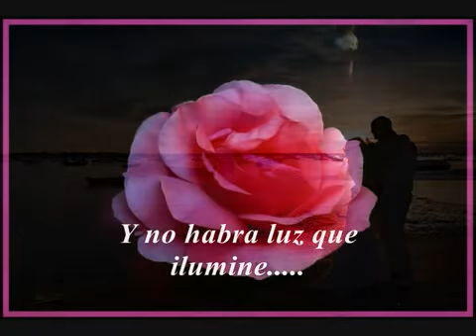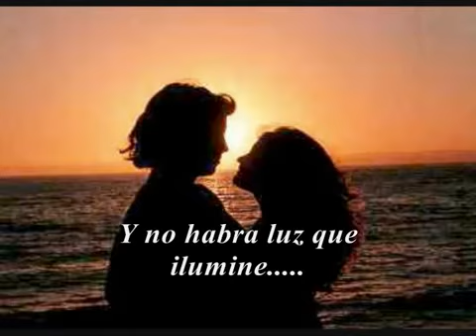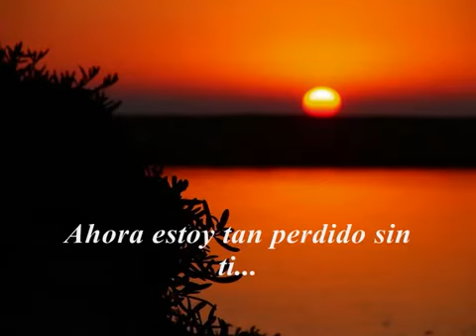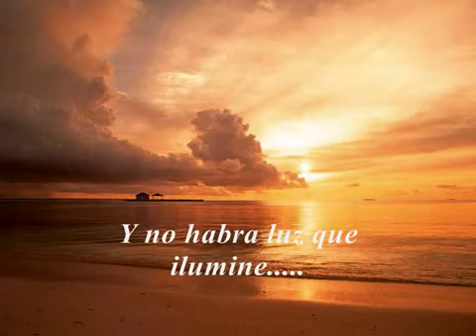air supply lonely is the night subtitulado